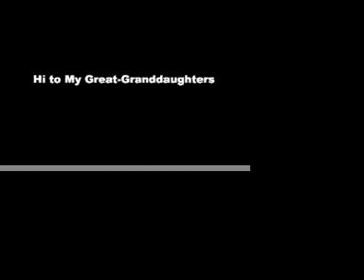Hi to My Great-Granddaughters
Erwin Diwald